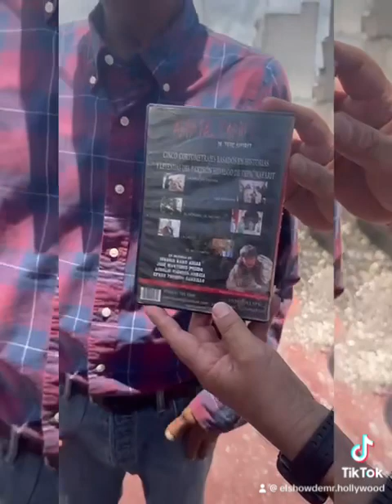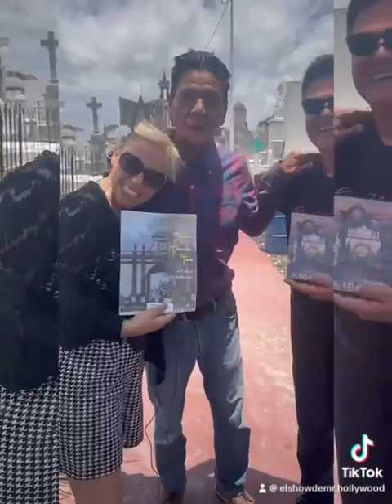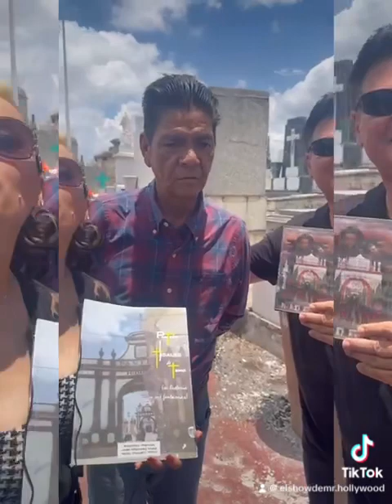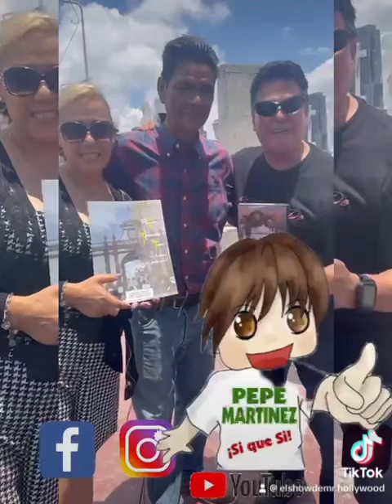Pepe Martinez sus Leyendas y Fantasmas en un libro en Tepic Nayarit